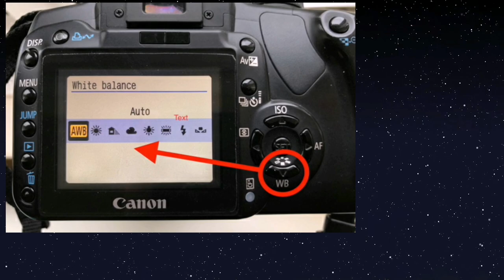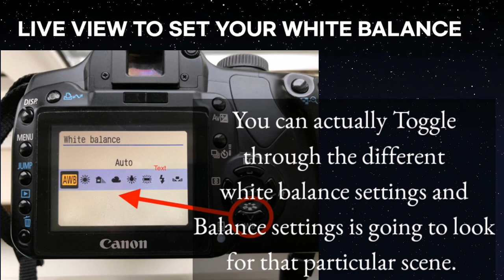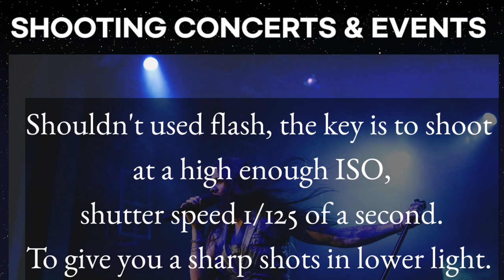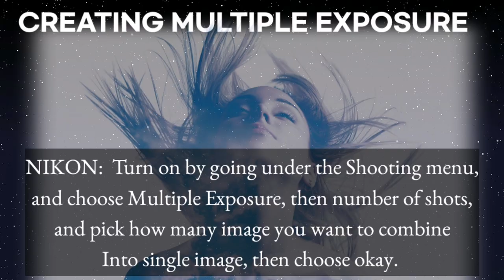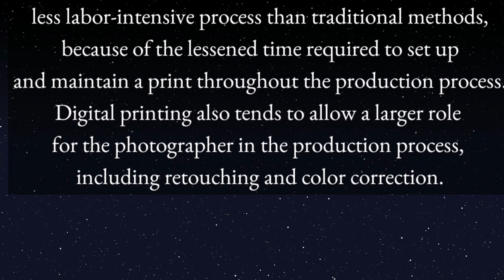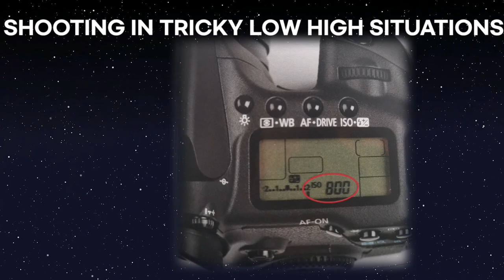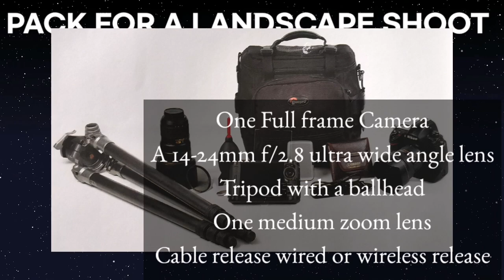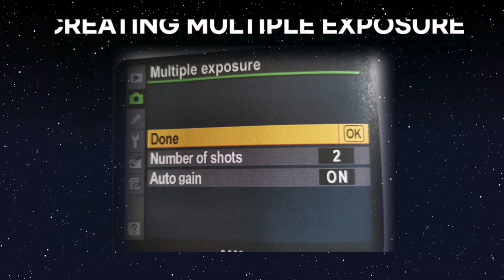BASIC PHOTOGRAPHY COURSE / TUTORIALS FOR BEGINNERS / TRICKS AND HACKS FOR PHOTOSHOOT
PHOTOGRAPHY TUTORIALS FOR BEGINNERS / TRICKS AND HACKS FOR PHOTOSHOOT

Microsoft Surface Laptop GO

Huawei NOVA 5T.

Nikon D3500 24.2MP DSLR set Camera

Cell Phone Hands Free Design Motion Mount Point-of-View

7 in 1 Lens Kit for Android smartphone

Kingston 32gb micro sd card 95MB/S

POSE IDEAS!!!

BASIC PHOTOGRAPHY COURSE
PHOTOGRAPHY IDEAS
PHOTOGRAPHY TIPS
PHOTOGRAPHY BUSINESS
PHOTOGRAPHY COURSE
PHOTOGRAPHY HACKS
PHOTOGRAPHY ONLINE COURSE
PHOTOGRAPHY COURSE FOR FREE
PHOTOGRAPHY EDITING TIPS
PHOTOGRAPHY COMPOSITION
PHOTOGRAPHY TUTORIALS